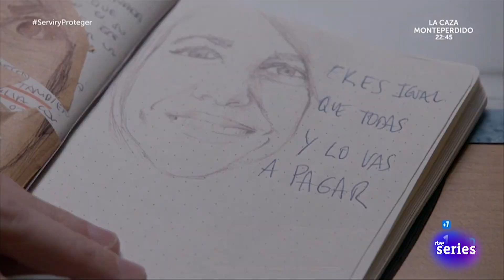Servir y Proteger: Espe rompe con Pablo Capítulo486 | RTVE Series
Espe se acerca a la ferretería para romper definitivamente con Pablo.